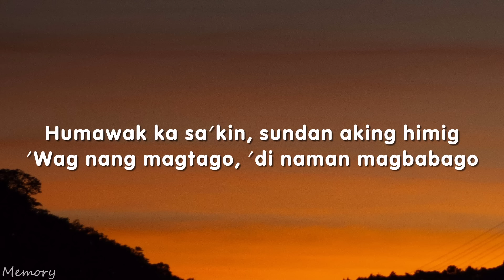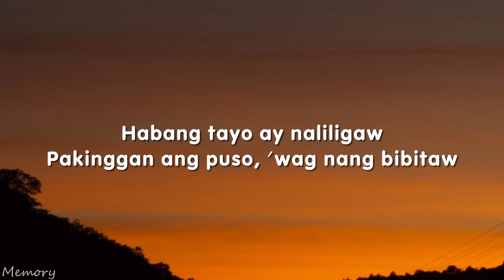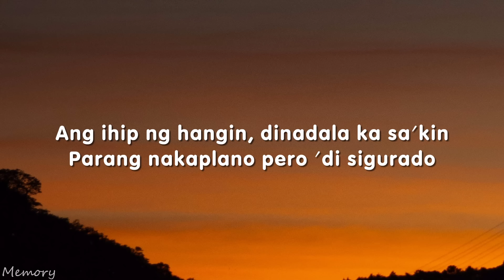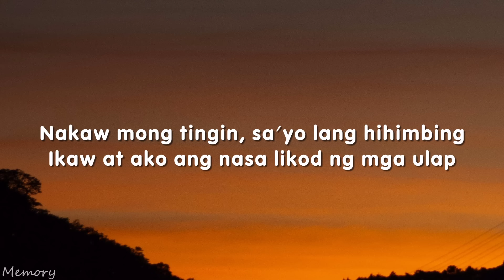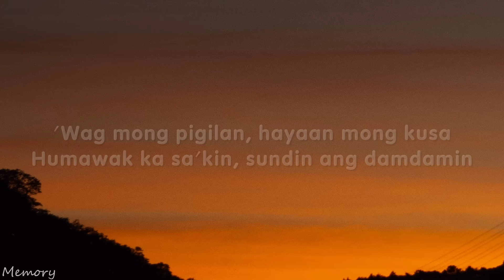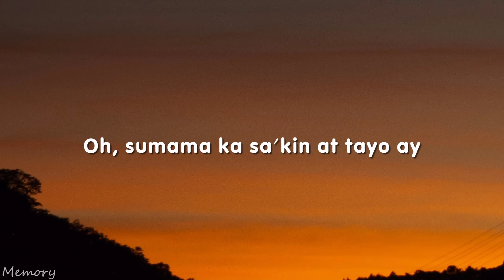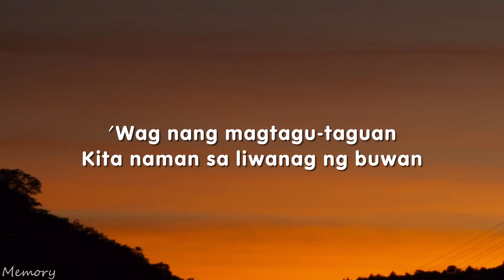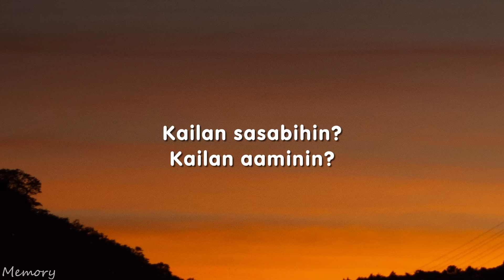Arthur Miguel - Lihim (Lyrics)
[Chorus]
Kailan aaminin?

[Chorus]
Kailan aaminin?

[Instrumental Break]

[Chorus]
Kailan aaminin?

[Outro]
Kailan sasabihin?
Kailan aaminin?
Kailan sasabihin?
Kailan aaminin?